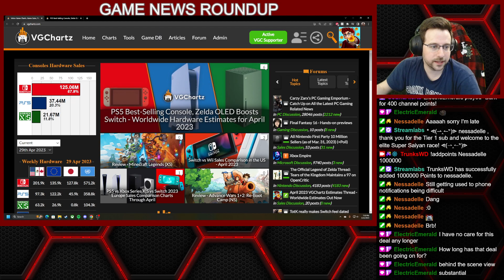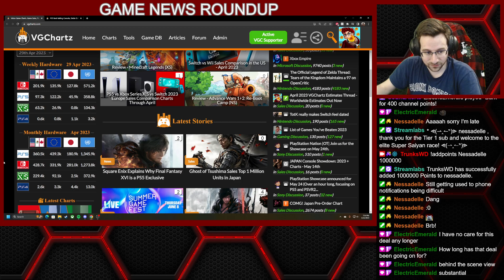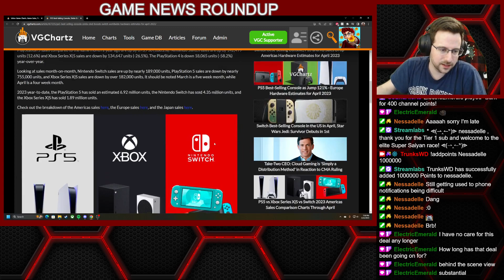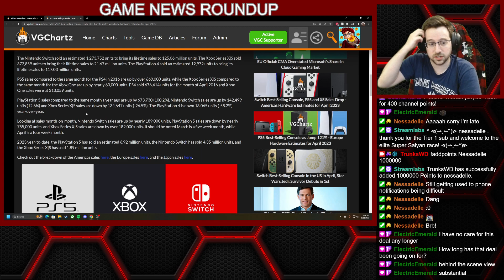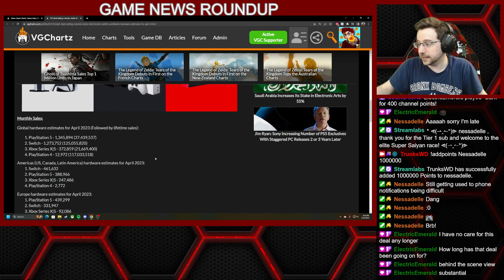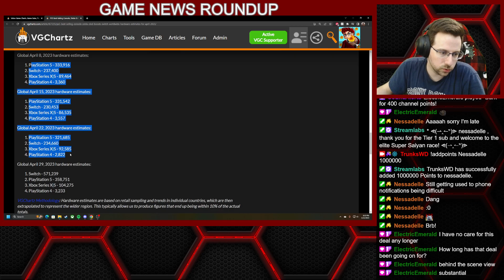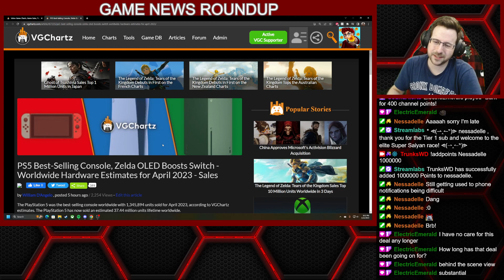PS5 Best-Selling Console in April, Zelda OLED Boosts Switch - VGChartz Estimates for April 2023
In today's Game News Roundup we discuss the latest VGChartz estimates and video game news, including the following:

- PS5 Best-Selling Console, Zelda OLED Boosts Switch - Worldwide Hardware Estimates for April 2023